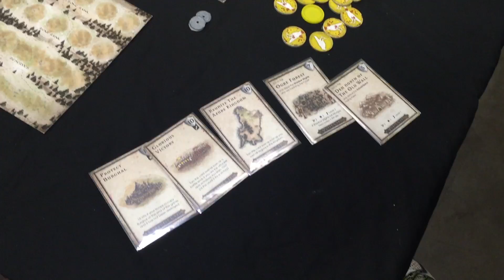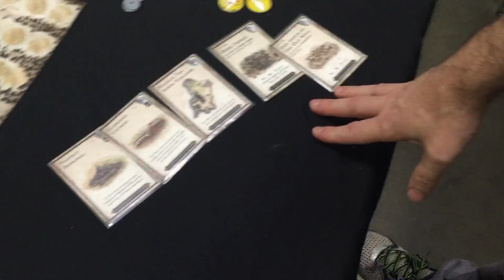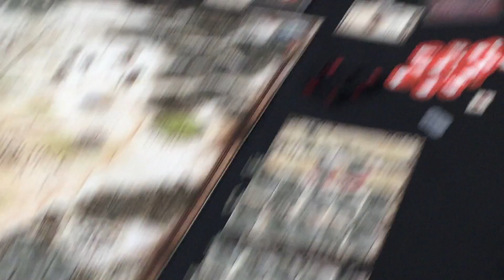War Quest @ Origins 2016